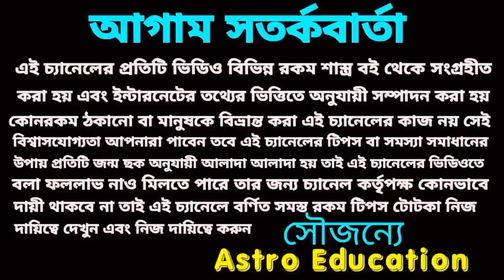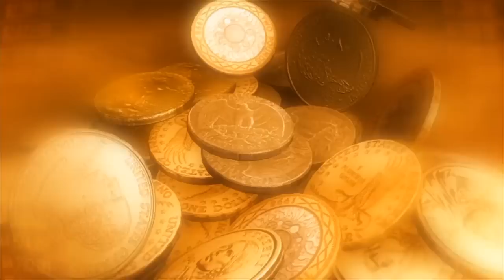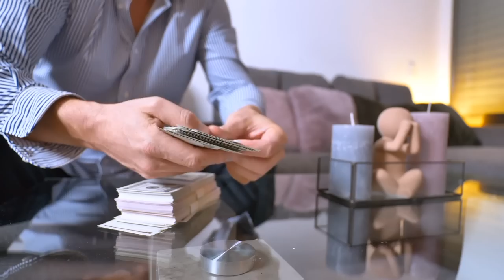172 বছর পর স্বয়ং বিষ্ণুর আশীর্বাদ ১০০ গুণ লাভ পাবে ৬ রাশি! আজ মধ্যরাত থেকে!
স্বয়ং বিষ্ণুর আশীর্বাদ ১০০ গুণ লাভ পাবে ৬ রাশি! আজ মধ্যরাত থেকে!